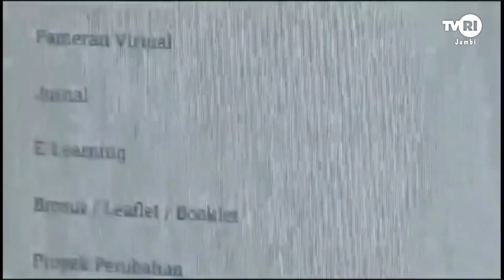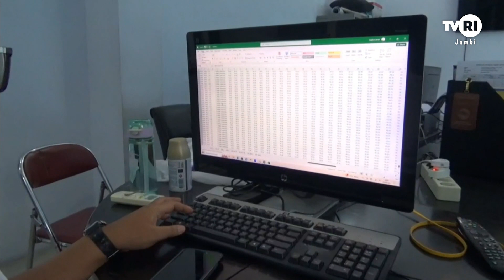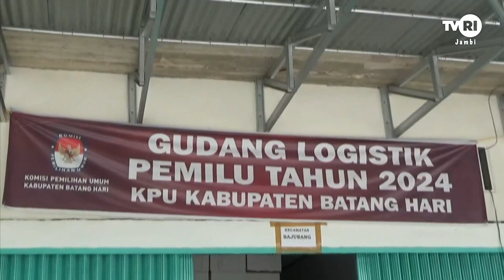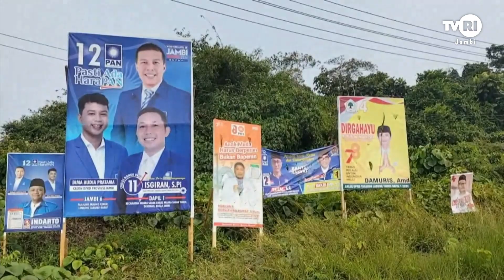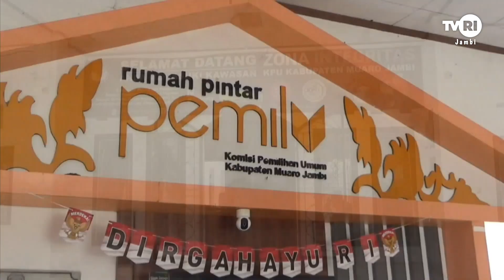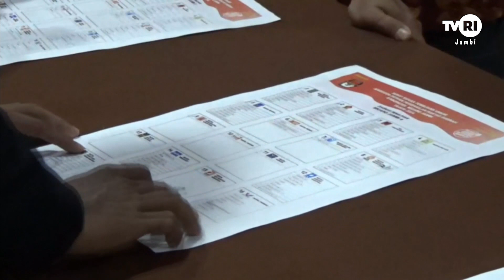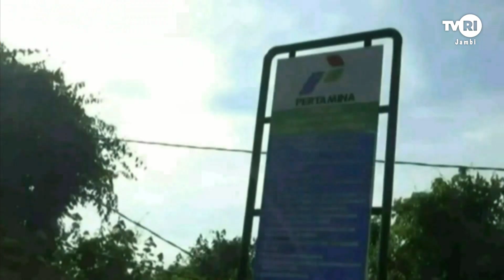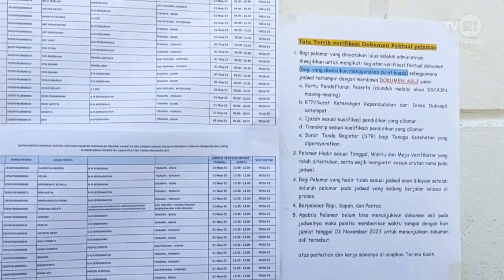BEKABAR JAMBI | Edisi 25 November 2023#bahasajambi#TVRIJambi#MediaPemersatuBangsa